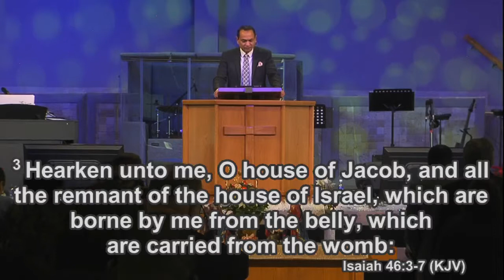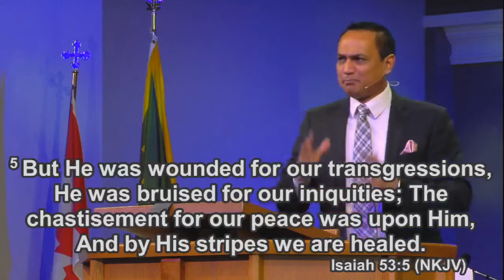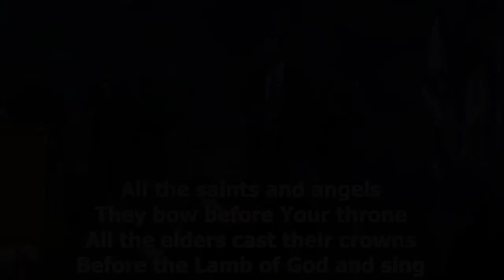I Will Carry You - Pastor Brian Jagnanan - Dec. 9/2018 - 10 AM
Sermon from Faith Gospel Church's Sunday morning service. December 9, 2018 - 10 AM.  Message from Pastor Brian Jagnanan.

Title:
I Will Carry You